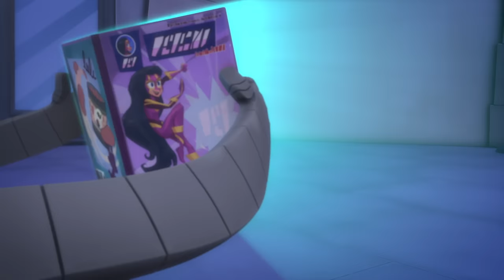Here Comes Pharaoh Boy! | PJ Masks | Kids Cartoon Video | Animation for Kids | 1 Hour Compilation